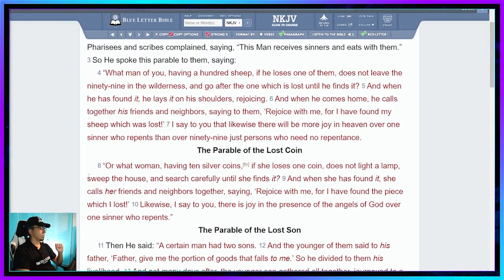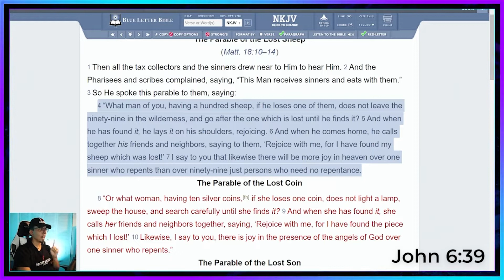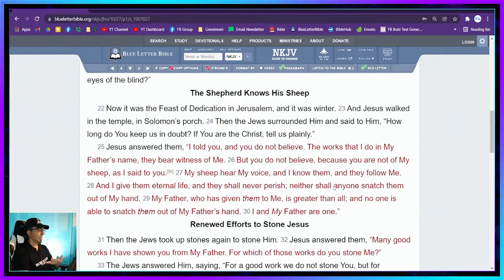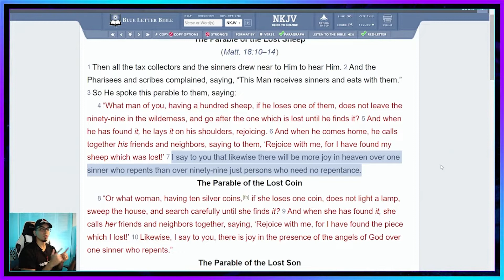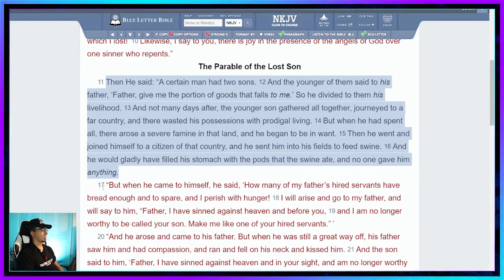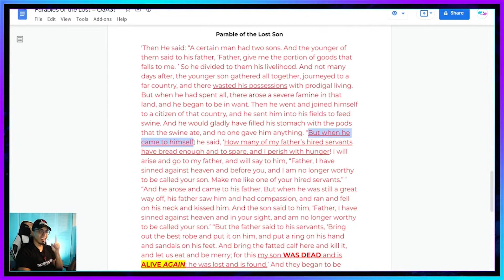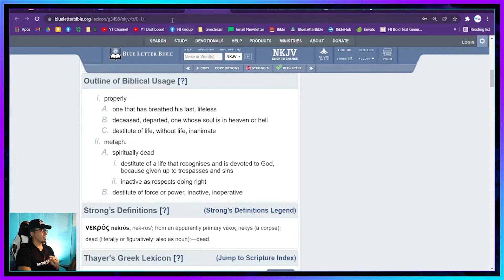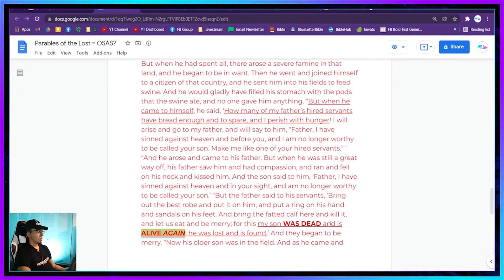Parable of the Lost Sheep, Coin, & Son DO NOT PROVE Eternal Security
Do the 3 Parables of the Lost in Luke 15 prove Unconditional Eternal Security, or in other words, "Once Saved Always Saved"? In this in-depth study, I go over each of these parables and show you what WHY Jesus taught them and WHAT they actually mean. Spoiler alert... it's absolutely not teaching eternal security...

Chapters
00:00 Introduction
00:52 Context
02:25 PARABLE #1: THE LOST SHEEP
03:24 Point #1: This Parable Isn’t About Jesus
05:20 Point #2: Who Are The Sheep
09:00 Point #3: Jesus Does Not Lose His Sheep (He Will NEVER Be At Fault)
10:36 Jesus pursues the backslidden, but it’s up to the sheep to repent
12:25 The Whole Purpose of These Parables
14:20 PARABLE #2: THE LOST COIN
15:48 PARABLE #3: THE LOST SON
20:09 A few points
20:58 This proves OSAS is NOT TRUE
22:05 The Son Was Spiritually Dead
23:06 We Can’t Be Spiritually Dead & Alive At The Same Time
27:39 Closing Remarks (Jesus Does Not Teach OSAS)

🔴 LIVE Q&A PREACHING EVERY WEDNESDAY 7PM EST on Facebook!

🤳🏼 Want to speak to me directly or get some inside scoops on what God is doing with this ministry? Join our Facebook group! 🤳🏼

Learned something new? Did God speak to you through this video? Do you disagree with something? Whatever it may be, I want to hear YOUR thoughts. ⬇️

👍🏽 If you enjoyed this video, please be sure to show your support by clicking the like button! 👍🏽

Extra tags ~ Just ignore this!